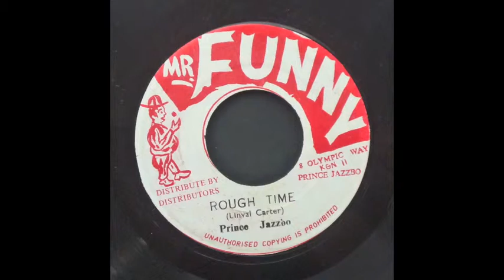Prince Jazzbo - Rough Time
Rough Time by Prince Jazzbo.
On Mr Funny